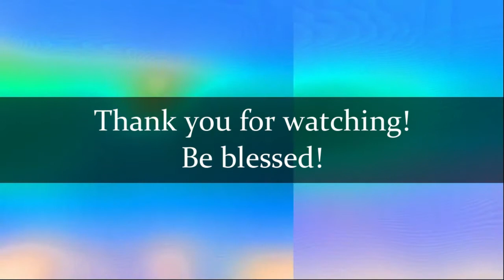Welcome and Introduction | Chosen Treasure | India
Praise God brothers and sisters in the Lord Jesus! This is our intro video that outlines what we'll be ministering/teaching from the Word of God. Have a blessed day and remember, Jesus loves you!